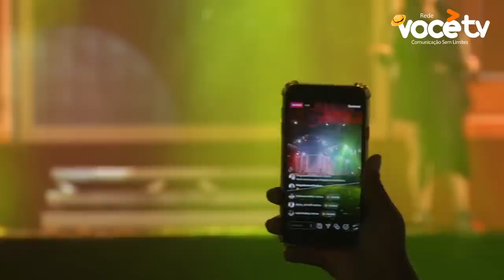São João de Petrolina 2019 - 15/06 - DEVINHO NOVAES